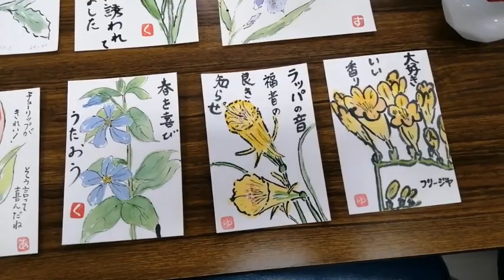松山福音センター絵手紙教室4月１日